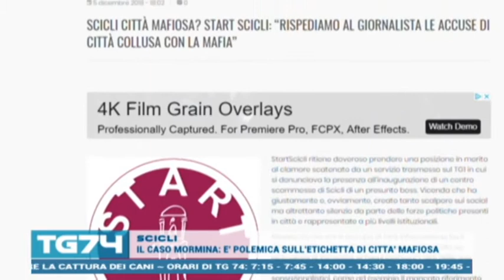TG 6 DICEMBRE 2018